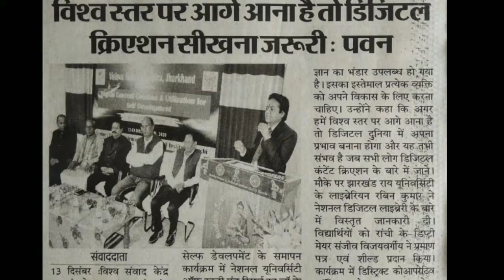Part-5 Buddha science andTechnical institute, Ranchi created by banshidhar Kumar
Digital content creation and utilization for self development!! Kokar ranchi!!